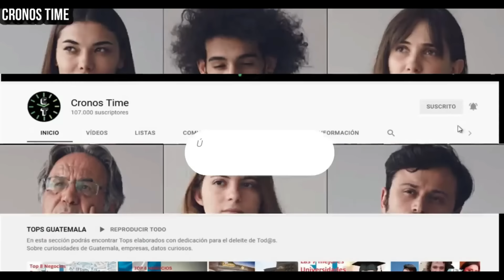DIPUTADOS PIDEN EXPLICACIONES SOBRE LA MU3RT3 DEL CAN4D13NSE SAN ANDRES ITZAPA CHIMALTENANGO GUATE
International Attribution